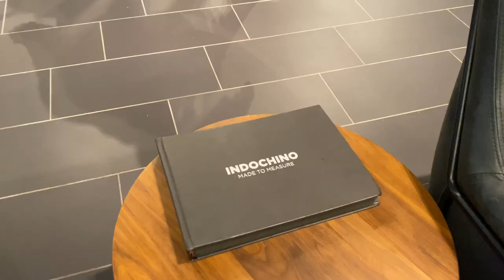Custom Wedding Suit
VIDEO EQUIPMENT
Sony V1 Vlogging Camera
Sony V1 Handheld Tripod